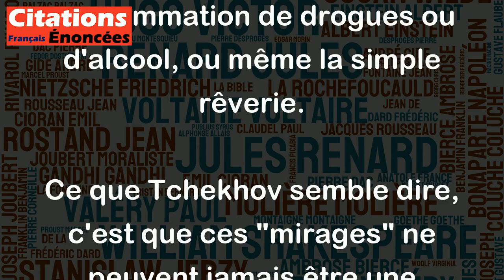Lorsqu'on n'a pas de vie véritable, on la remplace par des mirages. - Anton Tchekhov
Cette citation d'Anton Tchekhov exprime une idée profonde et poignante sur la nature humaine. Elle évoque la tendance que nous avons à nous réfugier dans des illusions ou des fantasmes lorsque notre vie réelle ne nous satisfait pas. Cela peut se manifester par divers moyens, tels que l'utilisation excessive des médias sociaux, la consommation de drogues ou d'alcool, ou même la simple rêverie.
Ce que Tchekhov semble dire, c'est que ces "mirages" ne peuvent jamais être une véritable substitution à une vie authentique et enrichissante. Au lieu de chercher à échapper à notre réalité, nous devrions plutôt faire face à nos problèmes et travailler pour construire une vie plus satisfaisante. Cette citation nous rappelle l'importance de la conscience de soi et de l'acceptation de notre vie telle qu'elle est, tout en cherchant à la rendre meilleure.